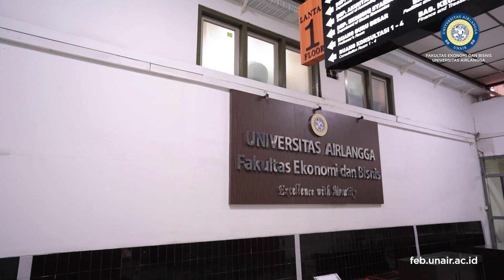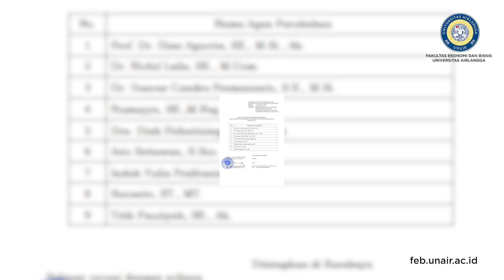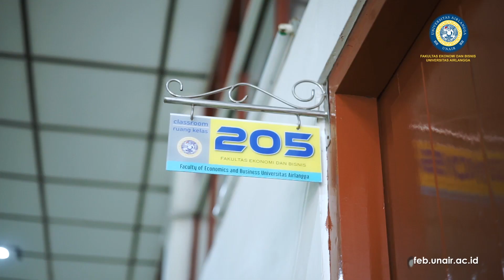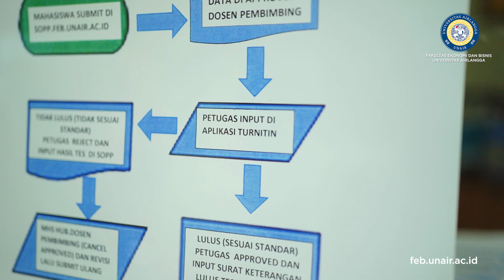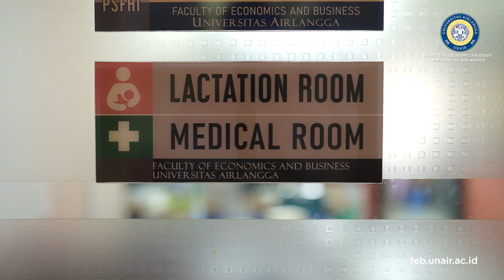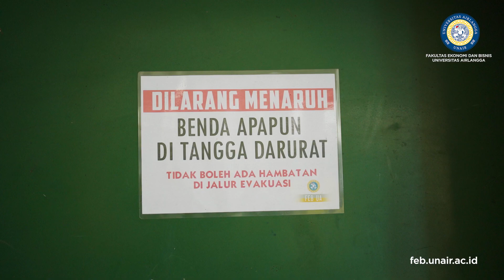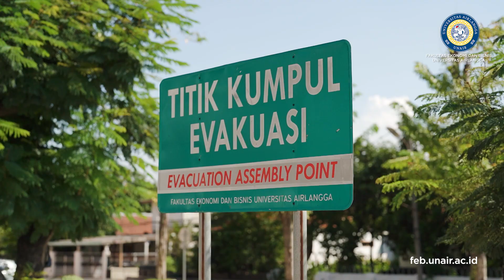PEMBANGUNAN ZONA INTEGRITAS FEB UNAIR